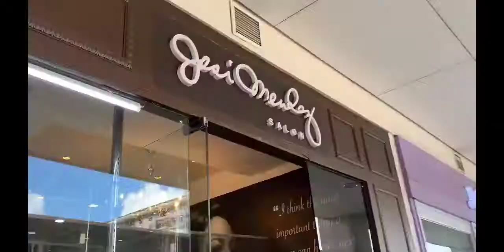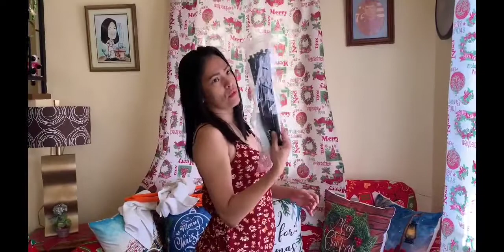VLOG #1 Salon day + errands and haul 🎉 | Nhel's Vlog